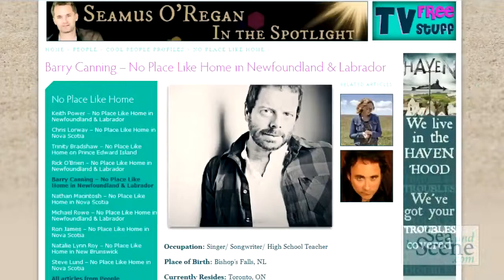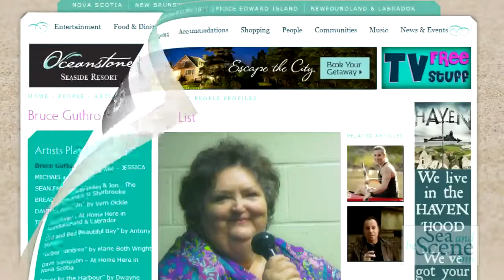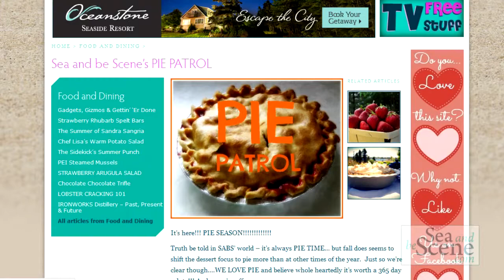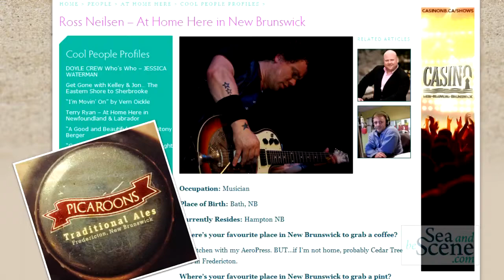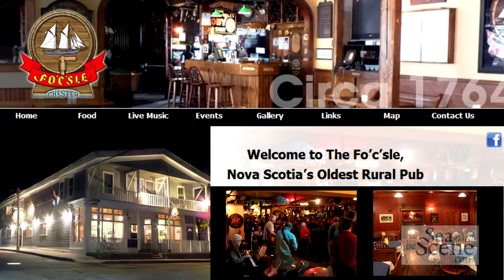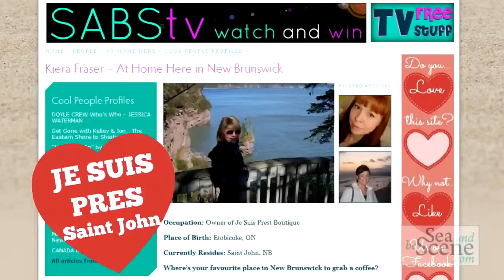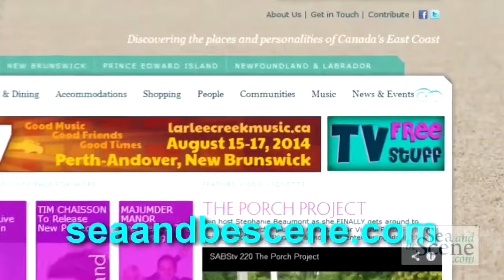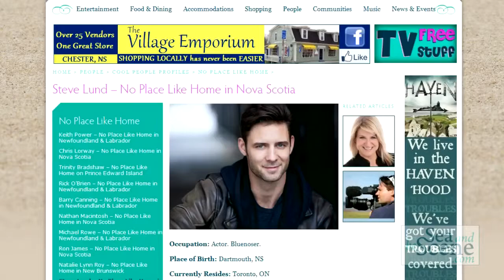SABStv Ep 223 COOL People Profiles Show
Discover all the cool places to go and things to do as shared by some of the coolest Atlantic Canadians - Bette MacDonald, Jonathan Torrens, Ennis, Tim Chaisson, Damhnait Doyle, David Myles and MANY MORE
for the article and links